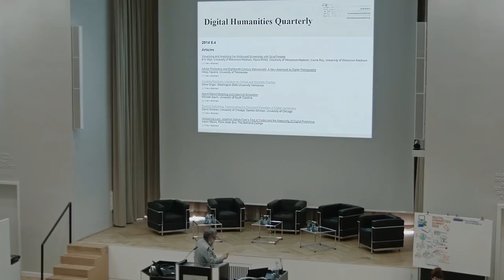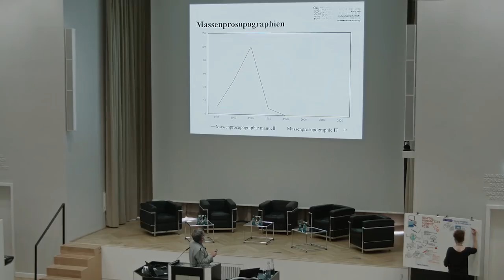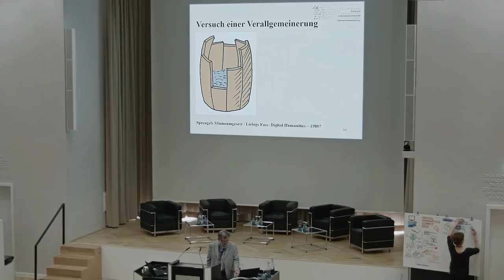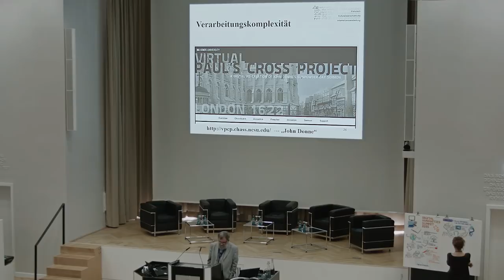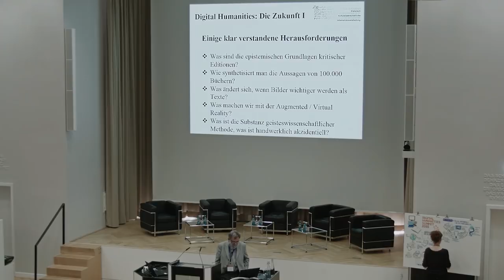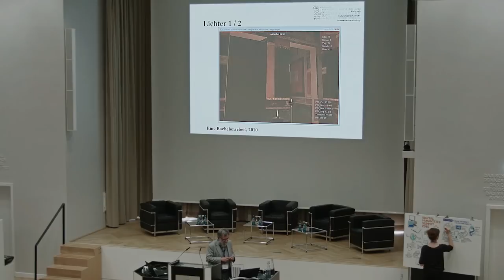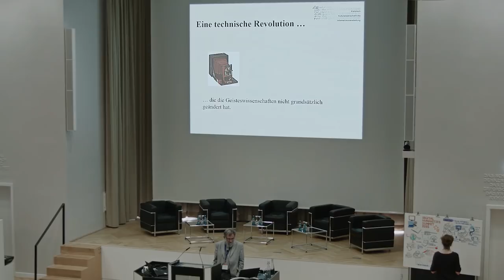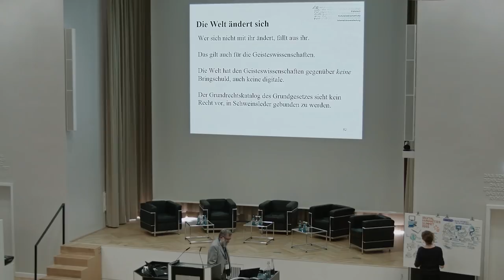DH-Summit 2015 - Manfred Thaller: Digital Humanities - Eine Bestandsanalyse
Keynote I (Moderation: Dr. Heike Neuroth, SUB Göttingen)

"Digital Humanities - eine Bestandsanalyse" -  Prof. Manfred Thaller, Universität zu Köln